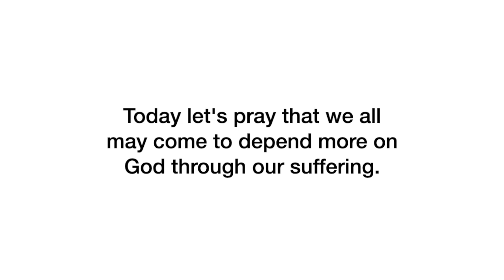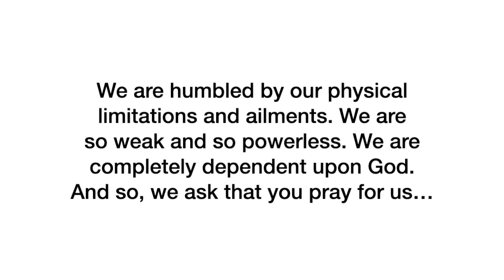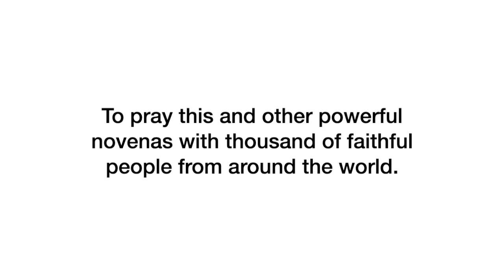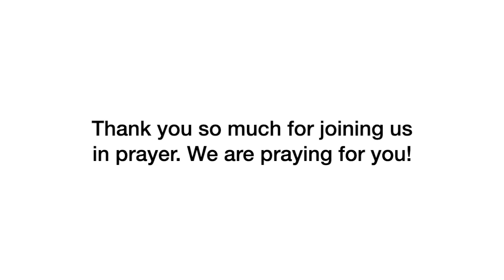Day 8 - St. Peregrine Novena | 2023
Join us in praying the St. Peregrine Novena for cancer patients!